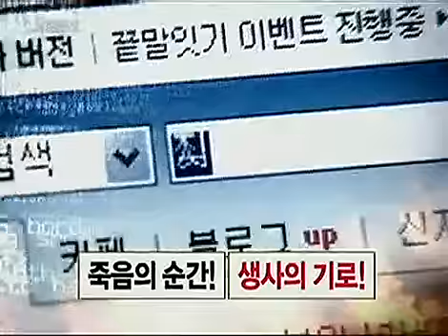위기탈출 넘버원 - Crisis Escape No1 20070818 #006